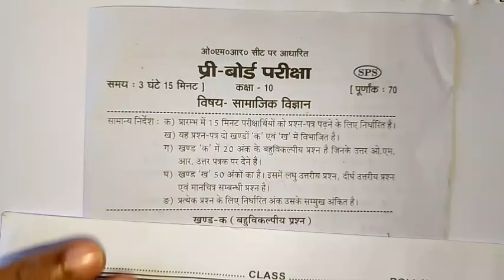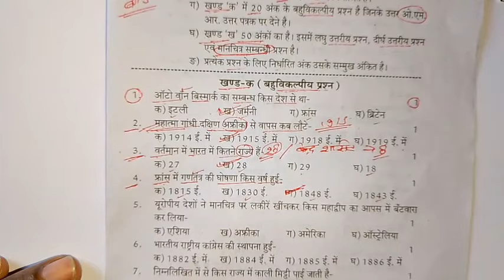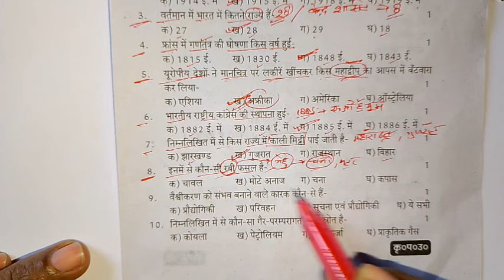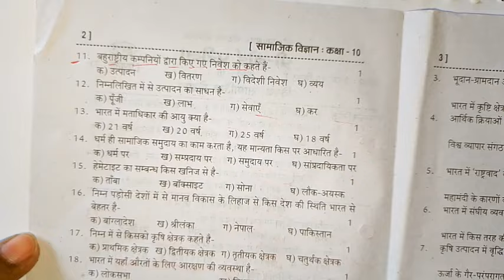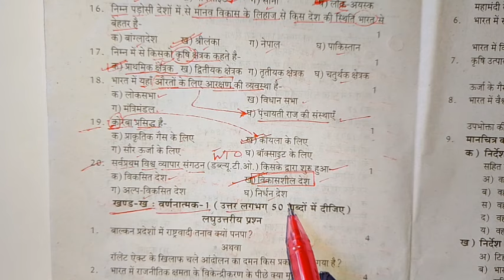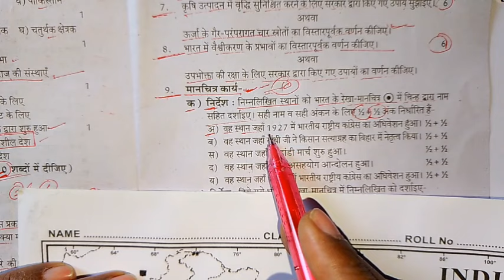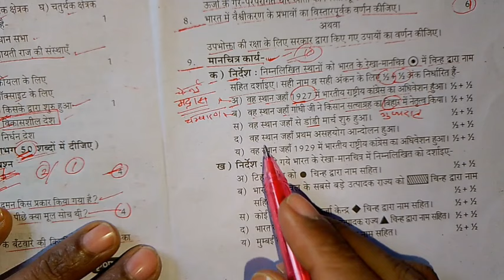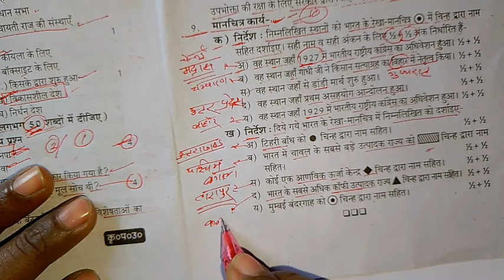class 10th सामाजिक विज्ञान प्री बोर्ड पेपर 2024 यही आ रहा है/pre board class 10 samajik vigyan paper